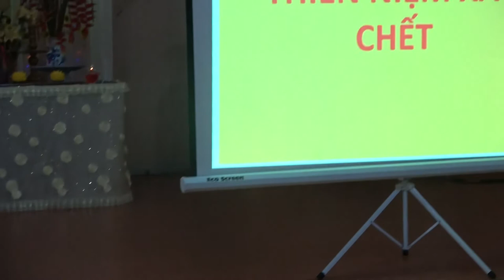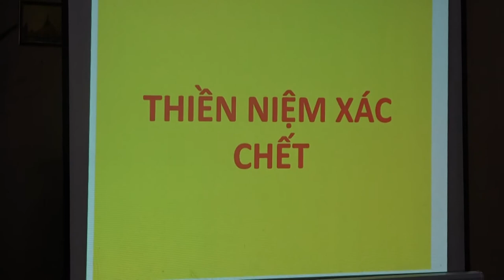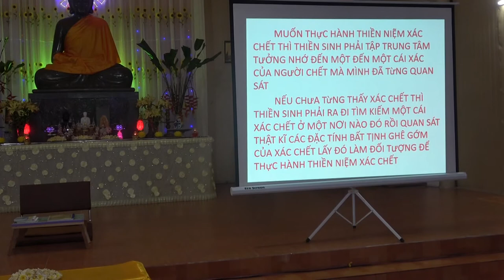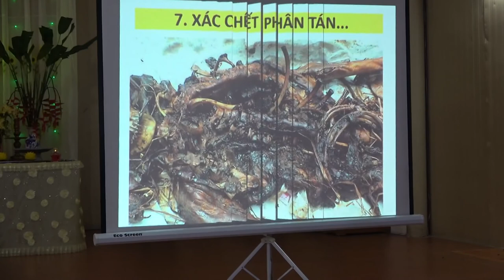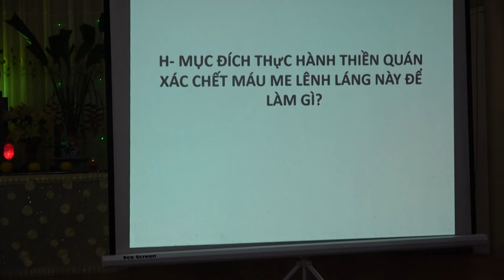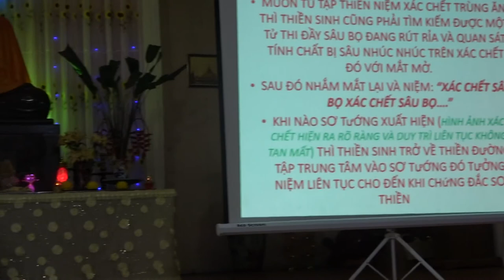Thiền niệm Xác chết | Chùa Phúc Minh | Sư Thanh Minh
Thiền niệm Xác chết | ChùaPhúcMinhTháiBình | SưThanhMinh